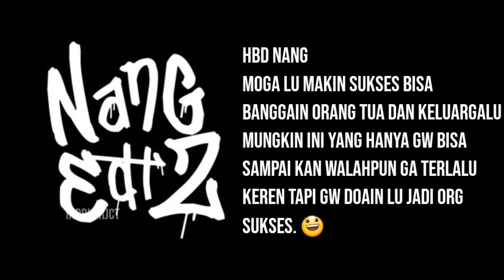HBD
Biasakan nonton sampe selesai gaes😙

Hastag
Tag=